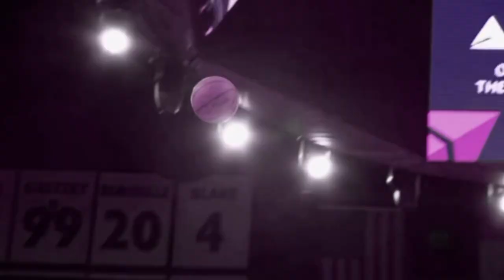Carmelo Anthony/Kevin Durant”Who goes there”edit